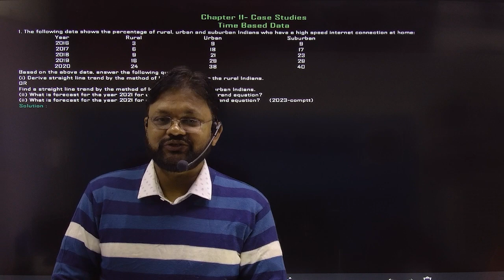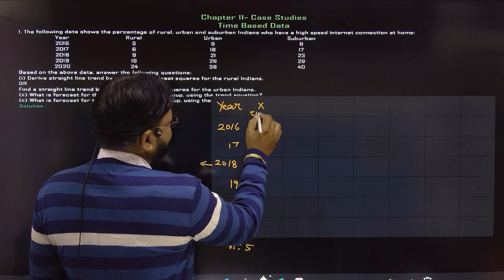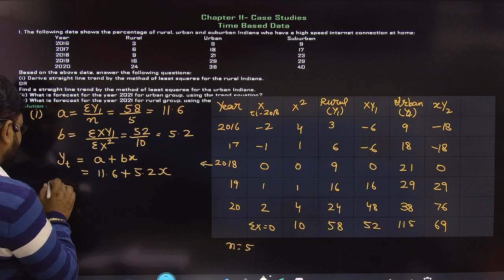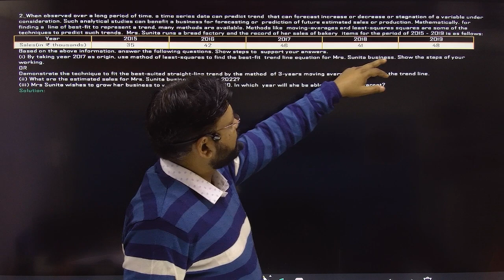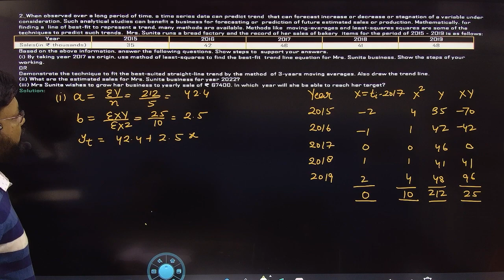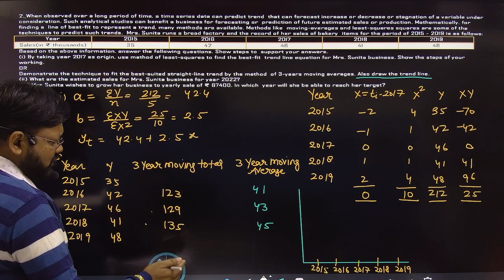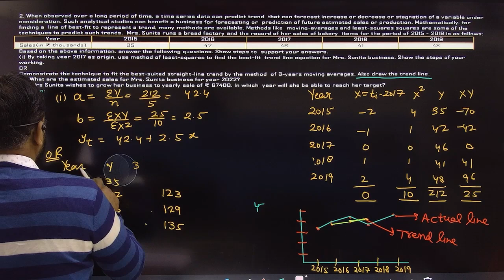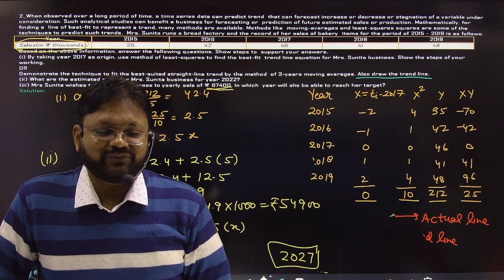CASE STUDIES | Time Based Data | Time Series | Applied mathematics Class 12 | Gaur Classes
In this series we are going to discuss case studies from each chapter which is important for your exams . In this particular videos we will discuss case studies of Chapter 11 Time Based Data or Time series from  Applied maths Class 12

gaur classes live
gaur sir live classes
gaur classes one shot series
gaur classes applied mathematics
online coaching applied maths
gaur classes
case studies applied mathematics
applied mathematics case studies
important case studies
mathematics case study
case study math
case study mathematics
case studies for board exam
Time Series case study questions
Time Series case based questions
Time Series case study